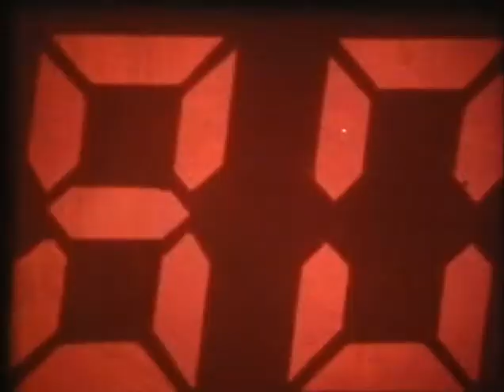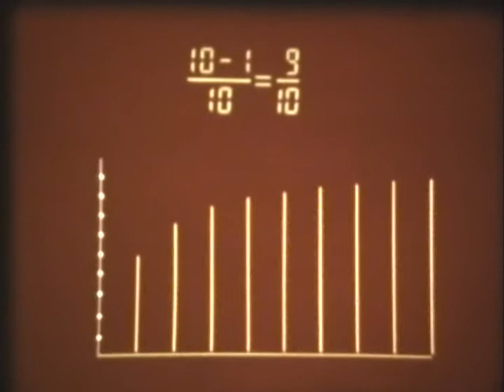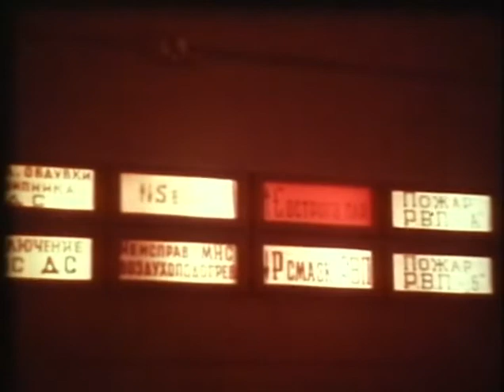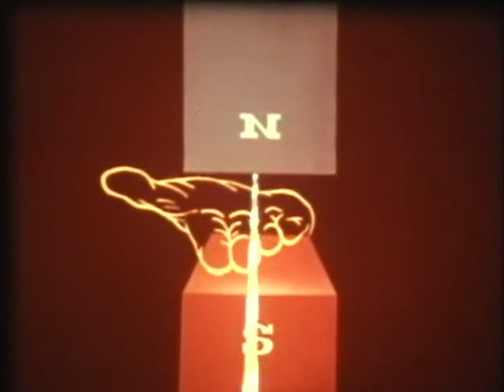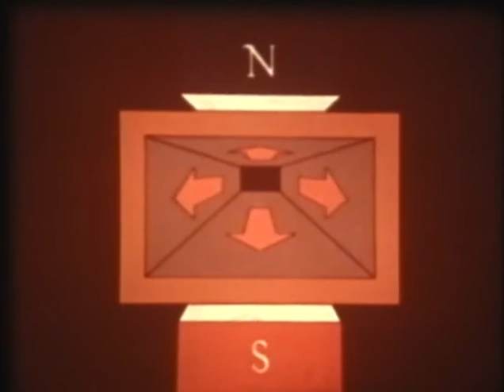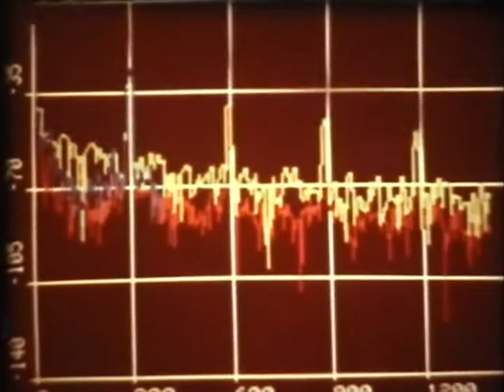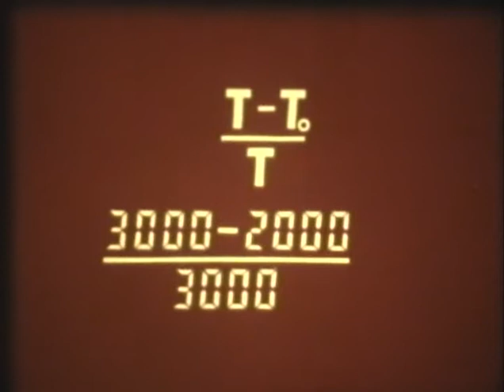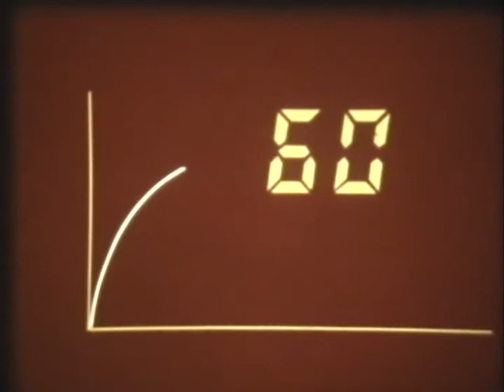Атака с фланга (из коллекции "Центрнаучфильма", 1986)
О применении для получения электроэнергии магнитогидродинамического генератора, созданного учёными и инженерами Института высоких температур Академии наук СССР.

Режиссер: Ю. Меньшиков.